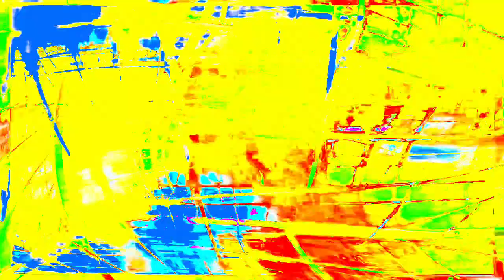[EPILEPSY WARNING] Movie 24 01 16 02h15m30s